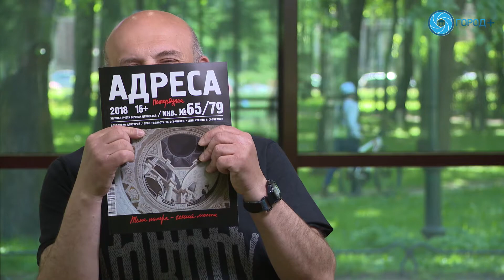Мост в Крым: литературная экспедиция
Город+ заключил соглашение о сотрудничестве c редакцией Журнала Учета Вечных Ценностей «Адреса Петербурга». Мы начинаем первый совместный проект по говорящим названием "Мост в Крым".

Вторым сюжетом для беседы станет экспедиция в Крым по историческим местам, связанным с великим писателем Александром Грином и его романом-феерией "Алые паруса".

Смотрите репортажи об экспедиции от главного редактора  журнала «Адреса Петербурга» Сергея Ярошецкого в новом цикле передач.